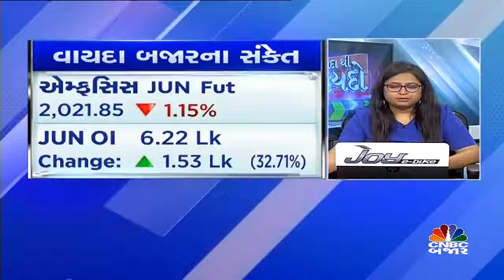ઈન્ડિયા પેસ્ટીસાઈડ્સના IPO પર ચર્ચા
IPOCorner | વૈશ્વિક બજારોમાં પણ કંપનીની ડિમાન્ડ સારી છે તથા 25થી વધુ દેશોમાં બિઝનેસ કરીએ છીએ આમ જણાવી રહ્યા છે ઈન્ડિયા પેસ્ટીસાઈડ્સના ચેરમેન આનંદ અગ્રવાલ અને નોન એક્ઝેક્યુટીવ ડાયરેક્ટર રાહુલ અરુણ બગારિયા